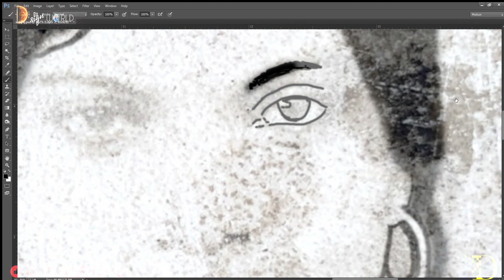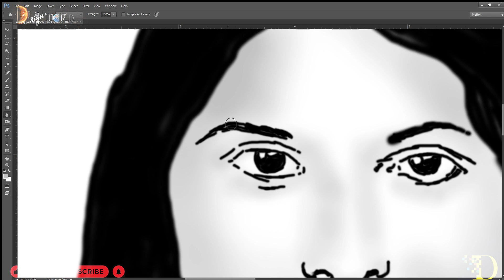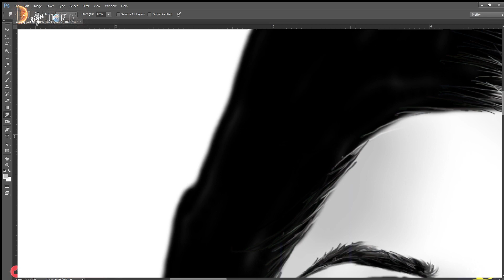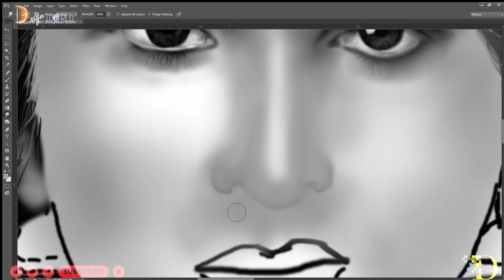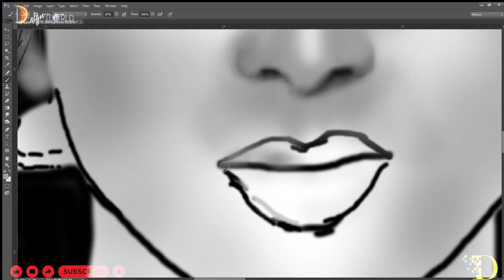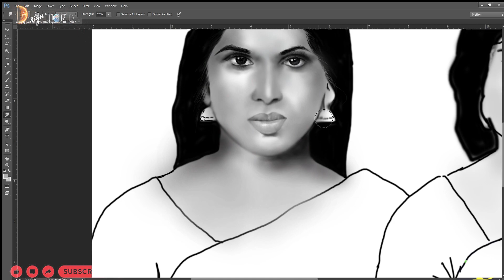Digital Painting Part -01, Digital art, D'sign, D'sign world,dsigndilip.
Digital painting is also an art, mediums change in every age, first stone was carved on rock, then sticks, leaves, flowers, feathers, then paint, paper, brush, now it's the digital age, evolution is inevitable or we will go backwards. Traveling with time. Just an updation.